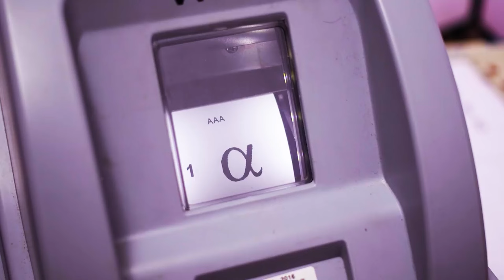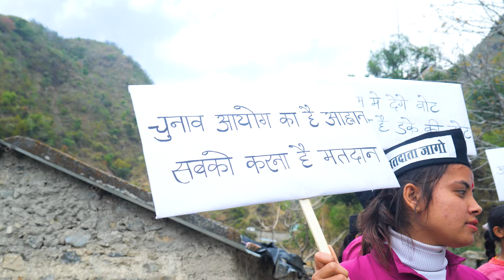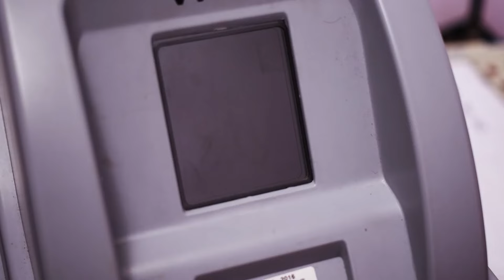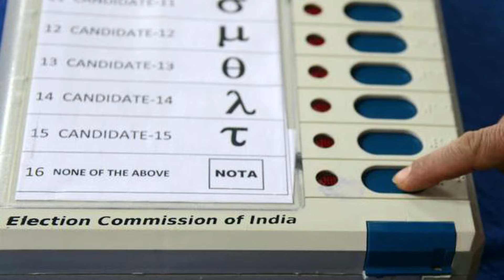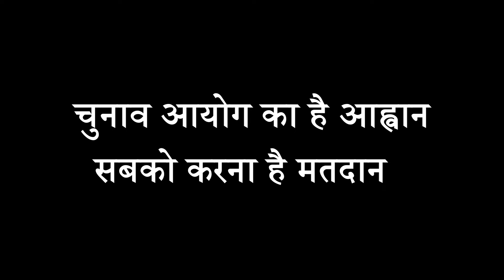लोकसभा चुनाव हेतु 19 अप्रैल को मतदान अवश्य करें | NEW SONG | ELECTION COMMISSION | LOKSABHA ELECTION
लोकसभा चुनाव हेतु उत्तराखंड चुनाव आयोग की अपील । 19 अप्रैल को उत्तराखंड मे होने जा रहे लोकसभा चुनाव हेतु आप सभी अपने मत का प्रयोग जरूर करें । और लोकतंत्र को मजबूत बनाने मे अपनी भागीदारी सुनिश्चित करें ।